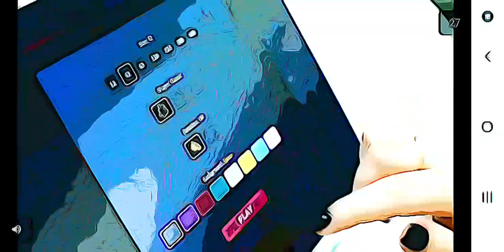The Sims Timelissebeach Desenho Animado Cartoon